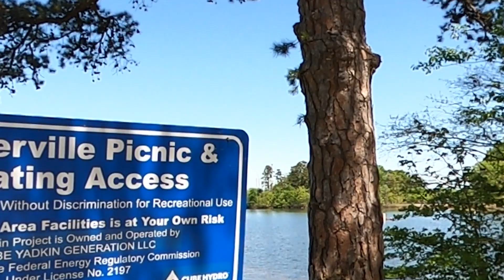The Mystery of the Badin Lake B-25 Bomber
Badin Lake is known for many things but having a B-25 Bomber at the Bottom of the lake isn't one of them.  Here's the full story!